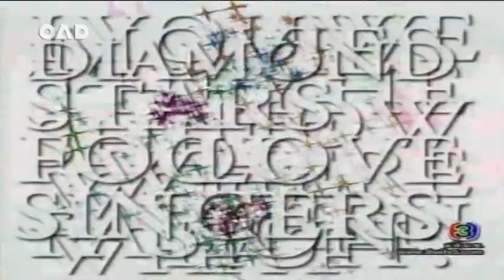บางกอกกระซิบ 2.36